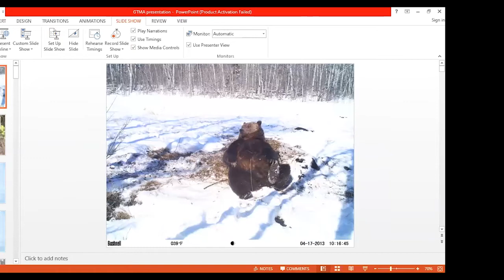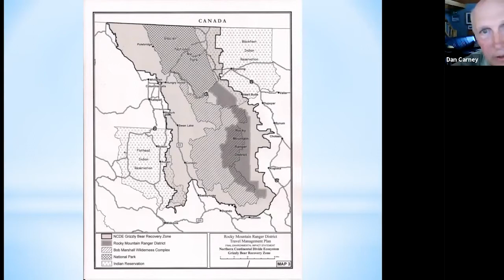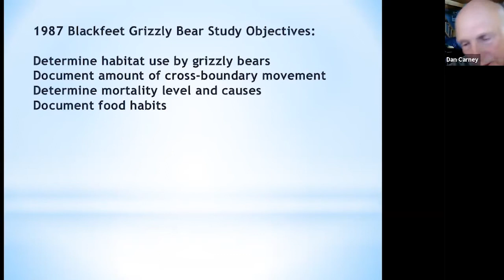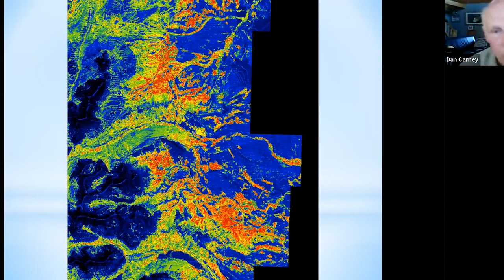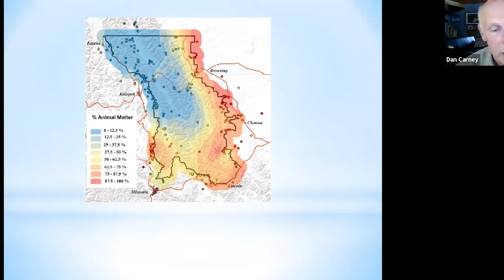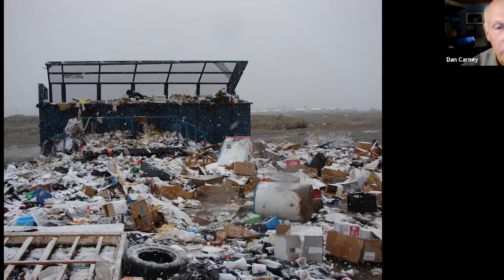Conserving grizzly bears on the Blackfeet Indian Reservation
Retired biologist Dan Carney, former director of Blackfeet threatened and endangered species program, shares insights into the fascinating life of grizzly bears and the challenges of conserving the bears in an agrarian landscape.